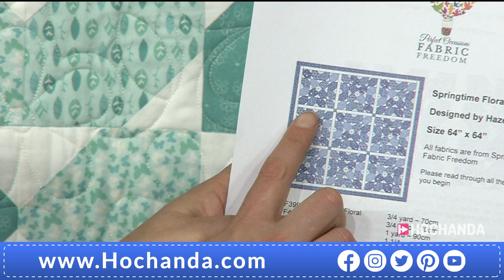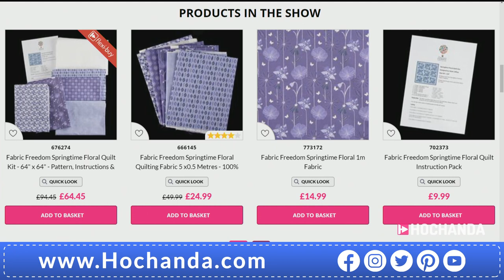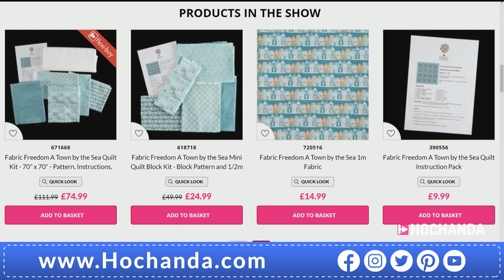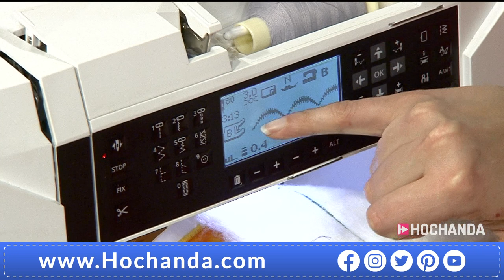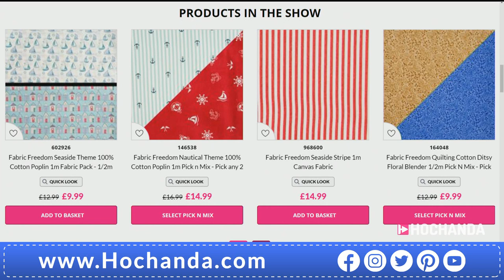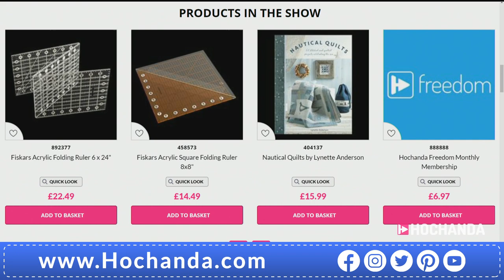Spring Into Quilting with Sewing Techniques and Demonstrations at Hochanda.com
Are you looking to add a bit of Spring into your quilting projects? Tired of Winter days? Well tune in for this fabulously fun One Day Special from Fabric Freedom!